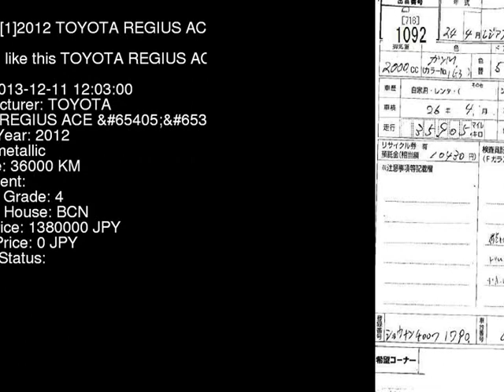2012 TOYOTA REGIUS ACE GL TRH200V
the Authority on JDMs since 2007!  . Details on this car from auction in Japan